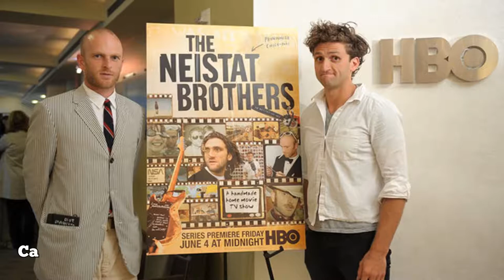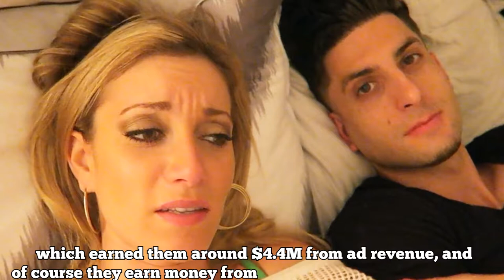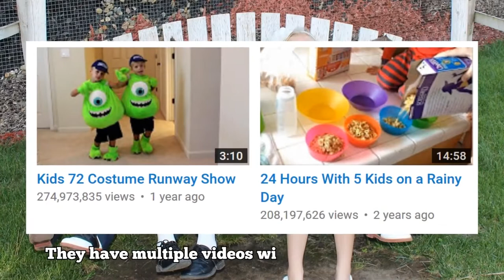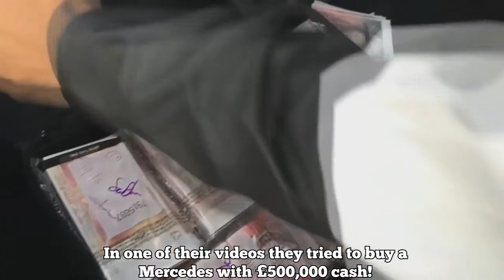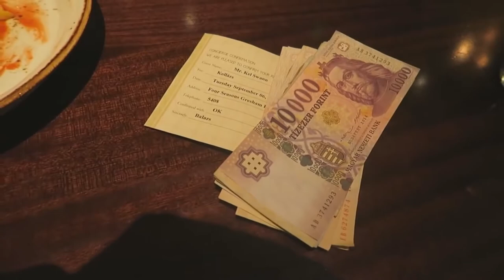10 RICHEST YouTube Vloggers of 2016 FouseyTUBE, Mo Vlogs, Roman Atwood